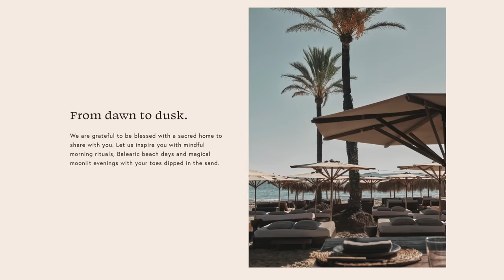SUMMER OUTFITS 2023 | WHAT I WORE AND DID IN IBIZA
All my favourite Summer outfits so far for 2023 with what I wore and everything we did in Ibiza. I've added all my outfit ideas to the description box below and would love to hear everyone's favourite? Who's heading away for some sunshine this year?

This would be a nice option to wear in the evening

Cala d’en Serra beach- A bit of a drive but beautiful

For all enquiries please email fashionandstyleedit at gmail dot com

Thank you so much for all your support for me and my channel fashion and style edit. It is wholeheartedly appreciated:) I love sharing styling tips and outfit ideas with such a lovely collection of Women all around the world, so thank you for making this such a lovely community to be part of.